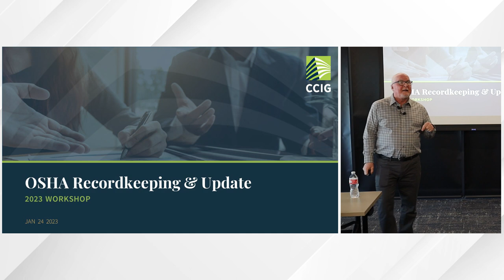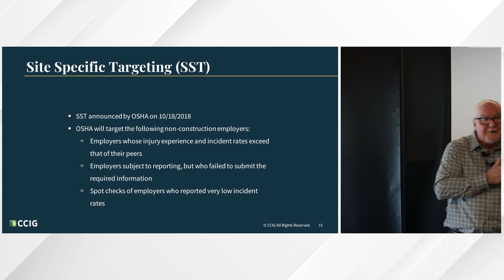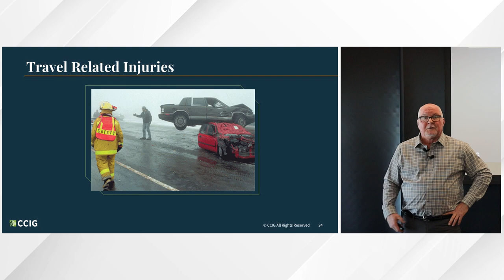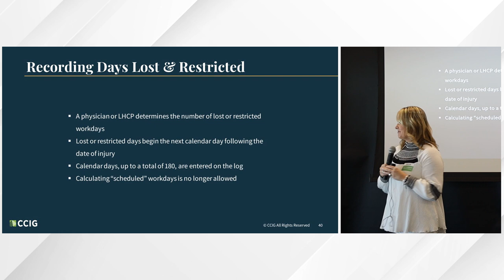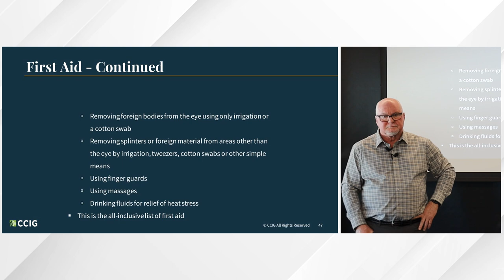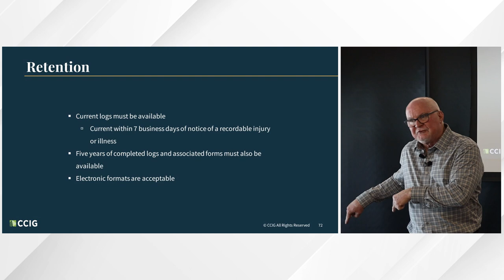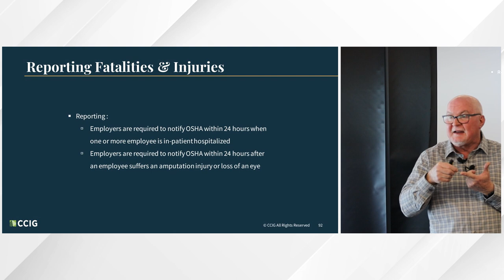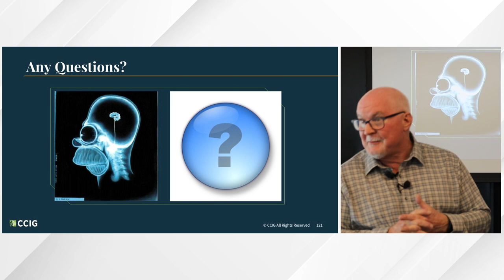2023 OSHA Recordkeeping & Update Workshop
This workshop will provide attendees with up-to-date information regarding the completion of OSHA logs and the electronic posting of injury information to OSHA’s website. It is directed to human resource professionals, safety professionals, business owners and those whose responsibilities include maintenance and preparation of the OSHA 300 log and 300A summary and individuals with managerial responsibility for safety.

Gary Glader, Safety Practice Leader at CCIG, is a Certified Safety Professional with 43 years of safety experience including construction, manufacturing, and industrial safety. Gary has extensive knowledge regarding OSHA recordkeeping and compliance and can address questions participants may have regarding 2022 OSHA standards.

OSHA requires affected employers to maintain and update OSHA 300 logs and to document recordable injuries and illnesses. OSHA also requires these employers to prepare the OSHA 300A summary by February every year. Affected employers are required to submit information from the OSHA 300A summary electronically on OSHA’s Injury Tracking Application (ITA) website. Students will learn:

- Employers required to maintain OSHA logs and report electronically
- OSHA’s definition of a recordable injury or illness
- OSHA’s requirements for reporting certain injuries and fatalities
- OSHA’s specific anti-discriminatory and prohibited activities
- Proper preparation of the OSHA 300A summary form
- Using data from the OSHA logs to calculate incident rate benchmarks
- The current state of affairs at OSHA
- Insights into OSHA’s regulatory agenda